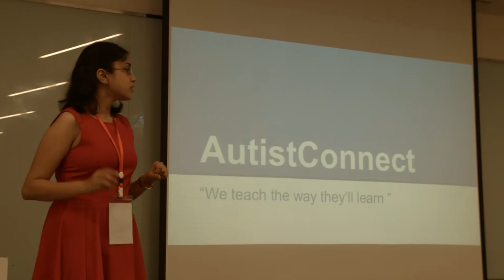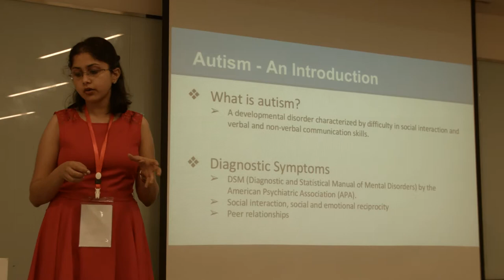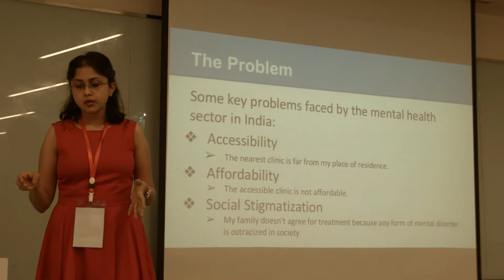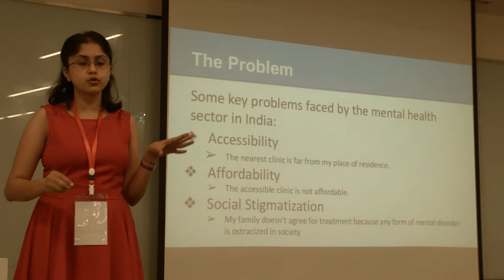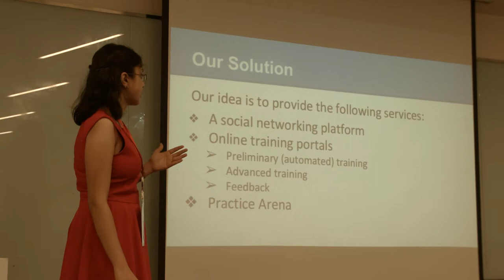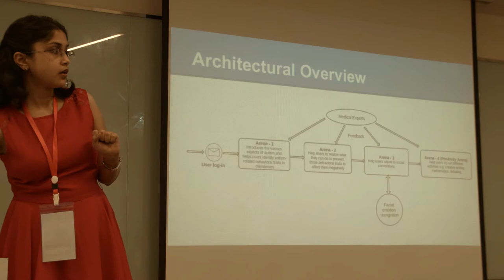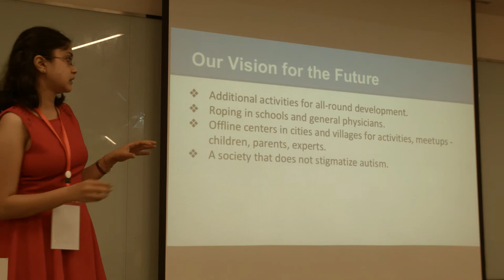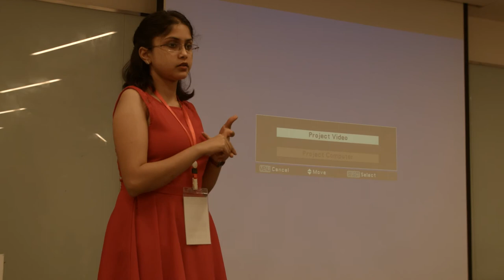AutistConnect - Presented by Aarti Dwivedi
AutistConnect aims to bring together autistic people and medical and
behavioral experts under the umbrella of a social network. The primary
user for our product is a child newly diagnosed with autism. He/she is
most likely to suffer from the following constraints:
1. The nearest clinic is far away from his city of residence.
2. The accessible clinic is not affordable.
3. Autism is stigmatized and family does not agree for treatment due to
the fear of ostracisation from the society. AutismConnect is aimed at
providing the following services:
1. A social networking platform for autists, their friends and family
members and medical professionals.
2. Online training portals which would comprise of both a preliminary
(automated) and advanced training and would serve as a place for the
autists to learn about the rules of the neurotypical world while
concurrently getting regular feedback from medical experts.
3. A practice arena where autists can identify their strengths by
performing a myriad of tasks with would mimic the real world as closely
as possible. This would help them to choose a path of life that is most
conducive to their strengths.

Presented by : Aarti Dwivedi

Video produced by : Stephan M. February (@beardpappa)